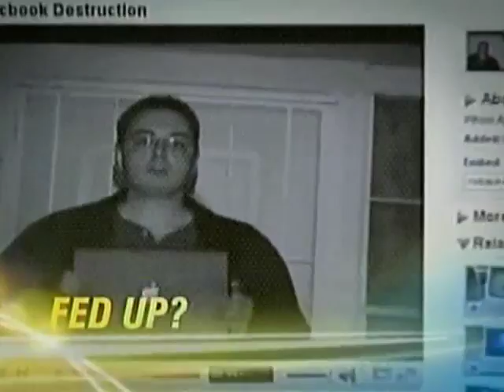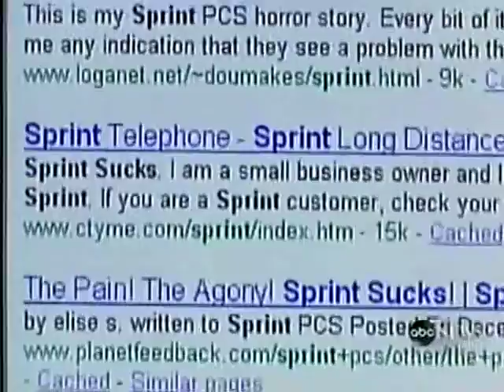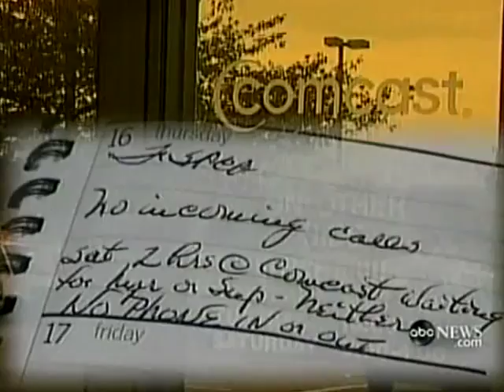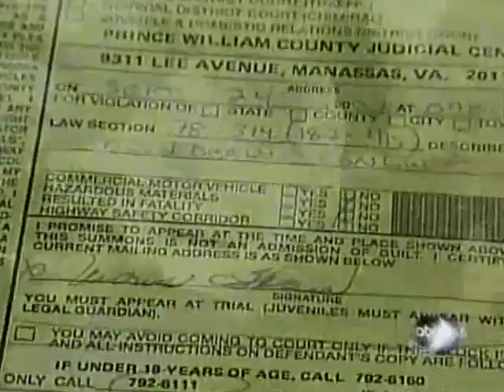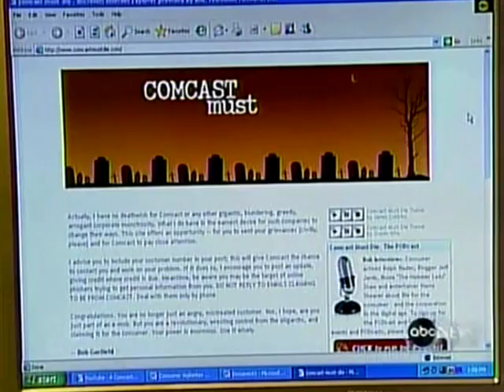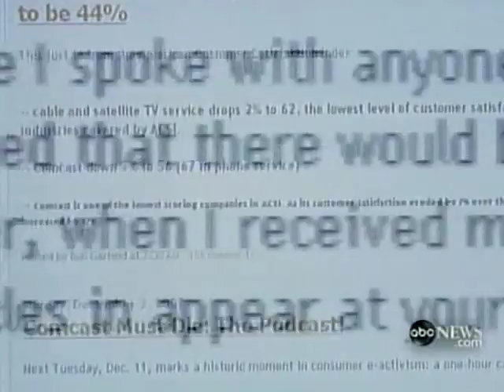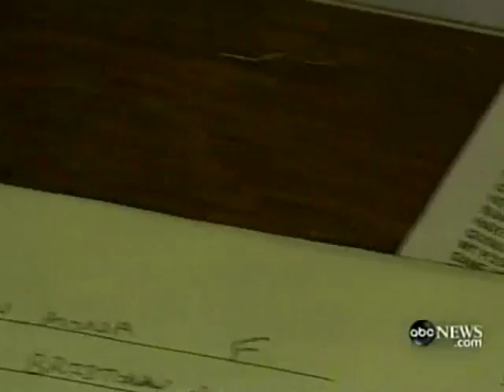Bob Garfield on Nightline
"The 5 Stages" PSA is featured in this interview of Bob Garfield discussing his website ComcastMustDie.com.